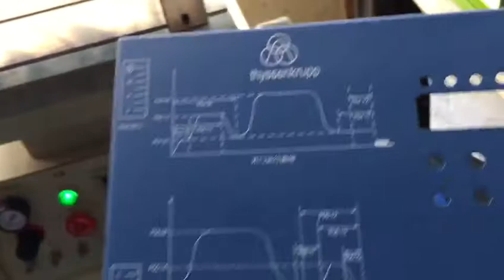T-shape groove semi auto screen printing machine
If you have interest in our goods,please contact with us!
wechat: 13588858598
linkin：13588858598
Sales：MR WAYNE
Add：Hangzhou Taoxing Printing Machinery Co.,Ltd. China
For more information about our company andproducts, please click on this
or contact with us directly!